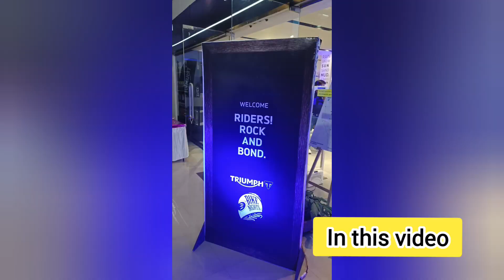Triumph Night Ride Event 😍😎🤘 bike deliverys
Hi all,

Experience the perfect blend of adrenaline, melody, and flavor at Triumph's Night Fest! Celebrate the thrill of two wheels as we unveil our latest bike deliveries in a night filled with electrifying live music and gourmet food delights.

Music: Groove to live performances by sensational bands and DJs, setting the vibe with beats that resonate with Triumph’s legacy of adventure.
Food: Indulge in a curated selection of delicious cuisines, from street food classics to gourmet bites, all paired perfectly with the energy of the night.
Bike Deliveries: Witness the excitement as proud new owners receive their Triumph motorcycles in a special handover ceremony under the starlit sky.